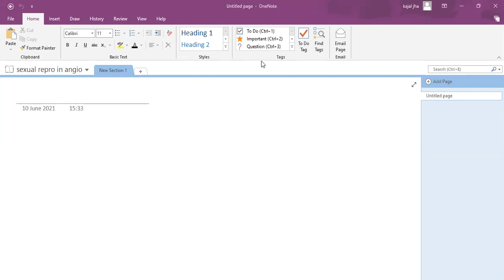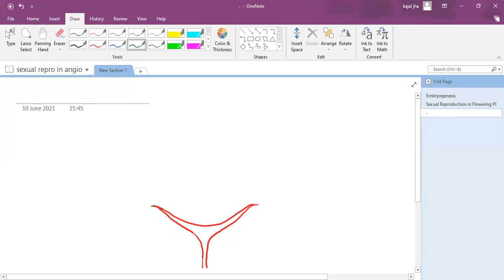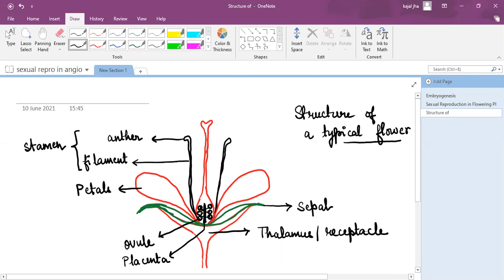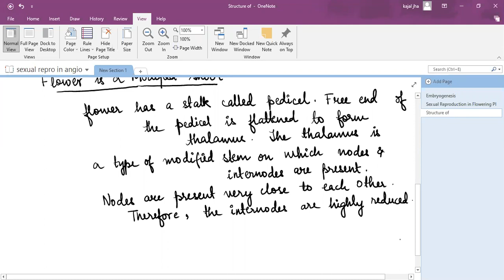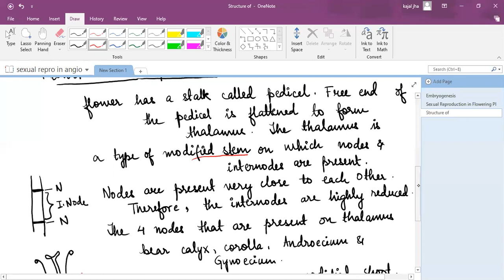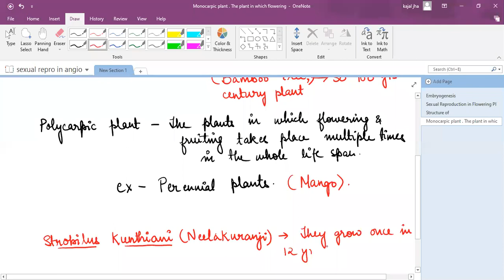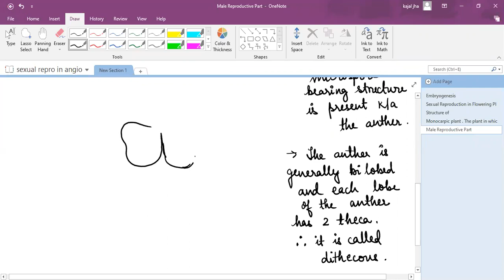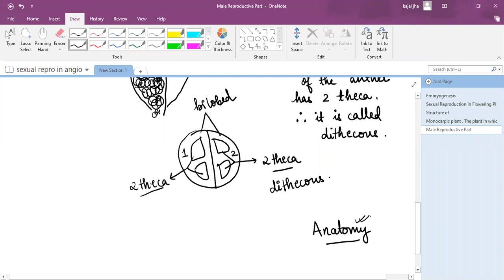10TH JUNE || NEET || CLASS 12TH || BIOLOGY - STRUCTURE OF MALE GAMETOPHYTE || KAJAL MA'AM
Recorded Video Lecture of Online Live Class by Srivastava Classes of "10TH JUNE || NEET || CLASS 12TH || BIOLOGY - STRUCTURE OF MALE GAMETOPHYTE || KAJAL MA'AM".
Call For Any Query : 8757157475 | 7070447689 | 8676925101.